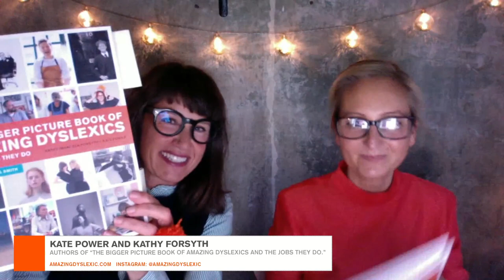The Bigger Picture Salon #1 :: From Disability to Hyper-Ability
International leaders in tech, dance, medicine, cognitive research, advertising and design explore how they harness their dyslexia to create, innovate and lead in fresh, new ways. Guests include Charlotte Edmonds, Lloyd Everitt, Pip Jamieson, James Kinross, Ab Rogers and Helen Taylor.

Livestream provided by Elevated Stream an experiential event agency offering strategy, creative ideation, and both live and virtual event management